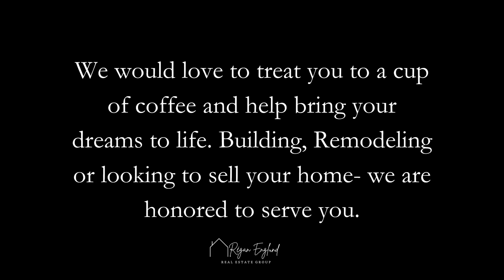Thinking of Rebuilding, Remodeling or Selling?